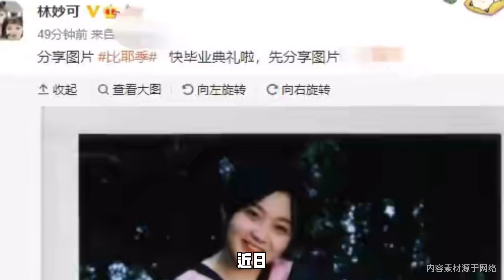22岁林妙可晒毕业照，脸蛋肉嘟嘟小腿粗壮，曾经的小女孩长大了